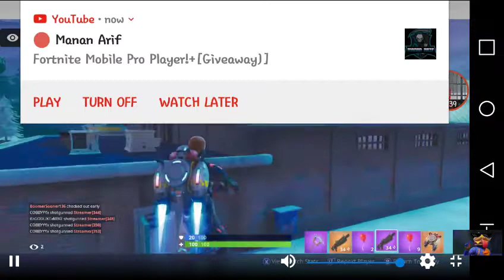Fortnite with IamTurtle76